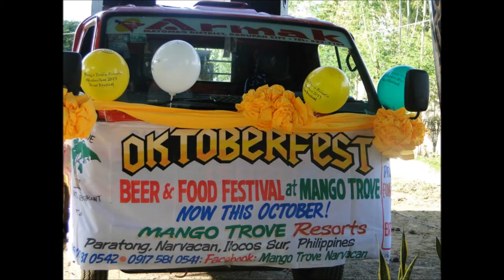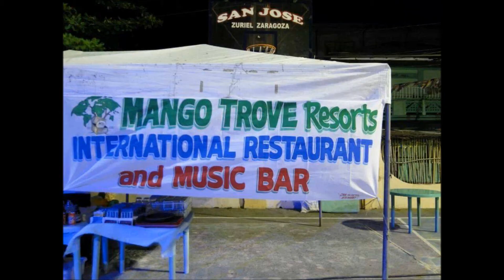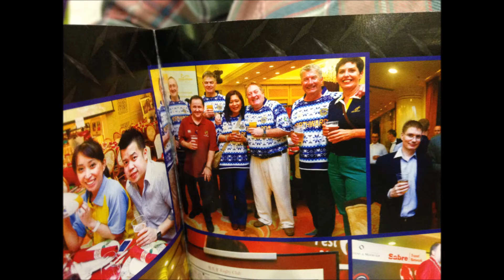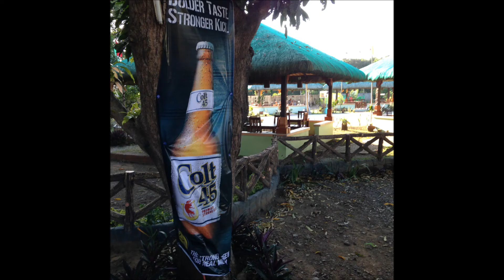Mango Trove Events Photos 2014 movie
Are you in it?

It's more fun in Narvacan! Collection of events photos by Mango Trove Resort - Paratong, Narvacan, Ilocos Sur, Philippines.